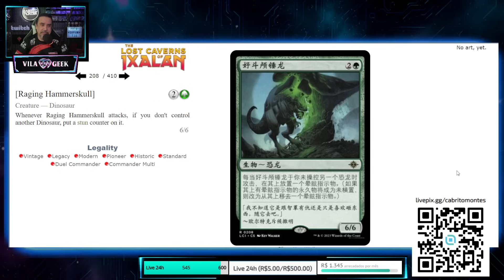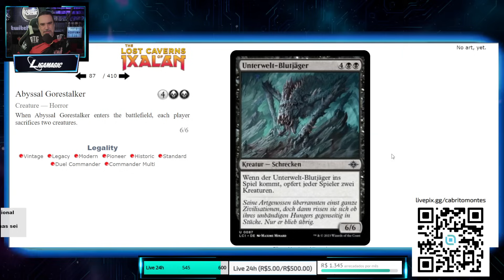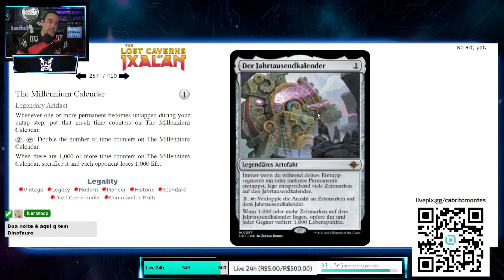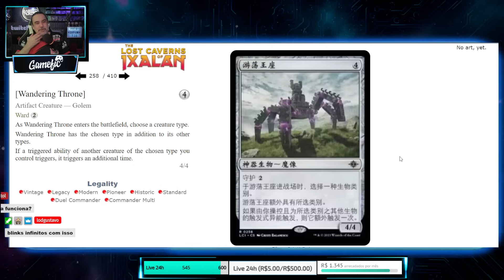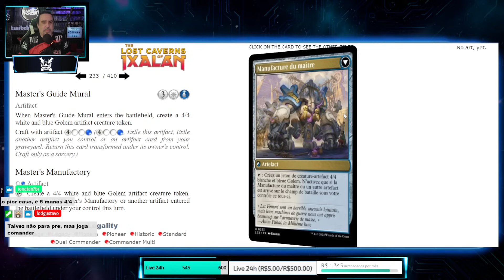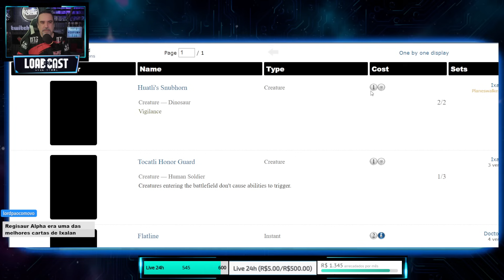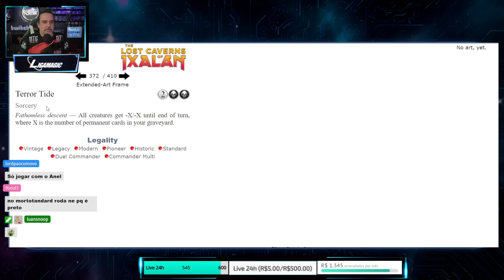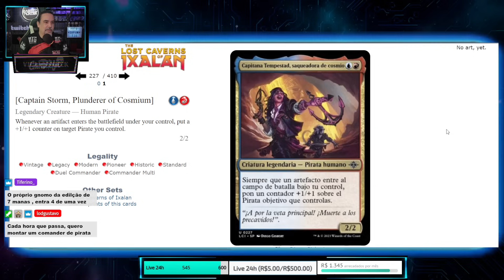Cavernas perdidas de Ixalan #3: COMOÉ? PERDER 1000 DE VIDA?!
"" Tio Vini fala sobre o novo tipo de booster, o play booster, no dia que deveria ter o banimento emergencial anunciado.